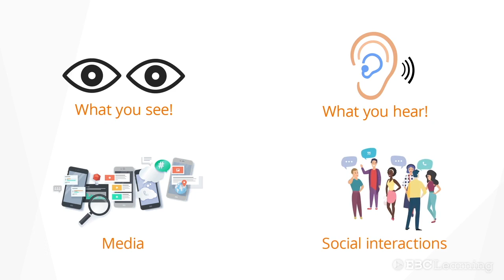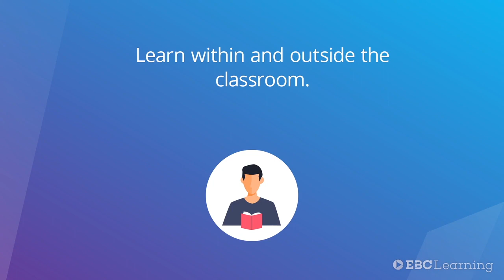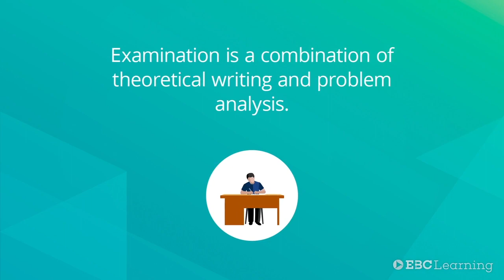Madhava Menon: How can students acquire legal skills in law school? | EBCLearning.com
This video is from Madhava Menon's full Talk on Legal Skills available at EBC Learning (ebclearning.com). To watch this full Talk go

In this talk, we speak with Prof. Menon on what may be required by this next wave of reform in legal education. How may one achieve it? And what is the role of teachers and students in trying to achieve this?

Talk Details
 - Level - Beginner
 - Total no. of videos - 7

The course contents are as follows:
1.1 Distinguish professional-legal education from general-legal education? (Madras High Court)
1.2 Need to revamp the integrated BA LLB course?
1.3 How to find good law teachers?
1.4 What is the role of clinical legal education in evolving legal markets?
1.5 Students, alumni and law teachers role in legal education?
1.6 How to make access to justice possible for the masses?
1.7 How can students acquire legal skills during law school?